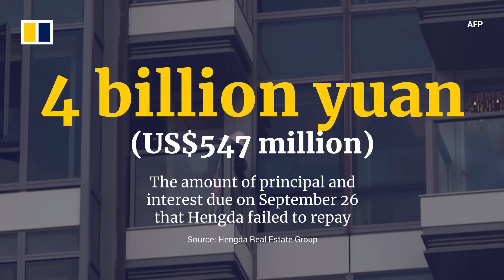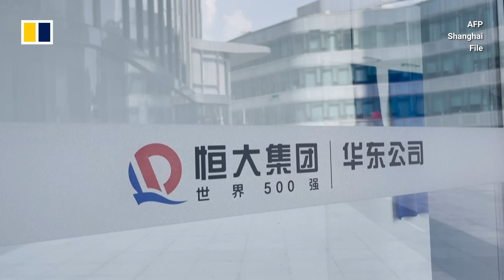Evergrande halts trading without giving a reason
Trading in shares of China Evergrande Group and two of its units was suspended on September 28, 2023, amid growing speculation about its chairman’s whereabouts. The company issued its request to halt shares trading without giving a reason. The move has triggered discussions on social media about the fate of the world’s most indebted property developer.